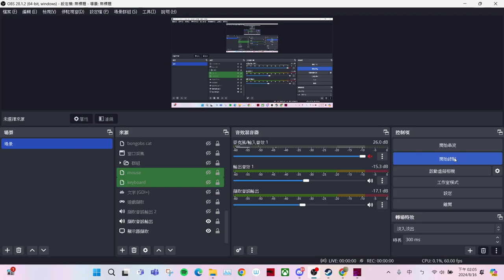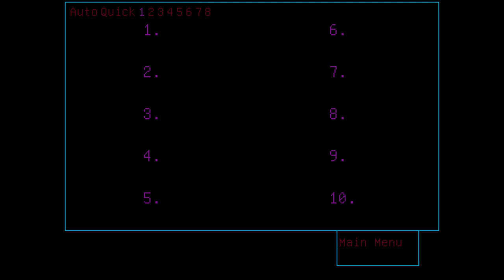Milk inside a bag of milk inside a bag of milk 一個裝著牛奶的袋子裡裝著裝著牛奶的袋子的袋子